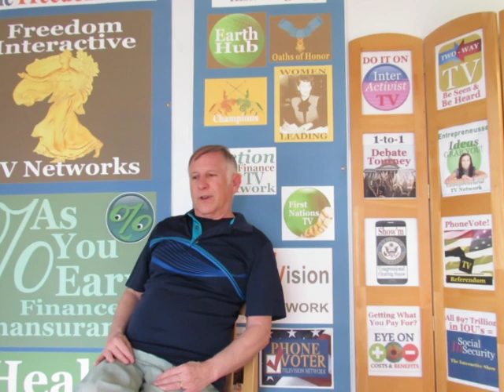Tad Danielewski introduces Mike Medavoy, another of Tad's students.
Tad Danielewski introduces Mike Medavoy who introduces New Romanticism, Rocky, and considers the possibility of an Atlas Shrugged miniseries “after America has suffered enough”.